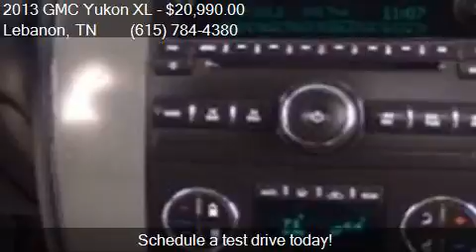2013 GMC Yukon XL SLT 1500 4x4 4dr SUV for sale in Lebanon,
This 2013 GMC Yukon XL SLT 1500 4x4 4dr SUV is for sale in Lebanon, TN 37087 at Car Request Inc..

Engine: 5.3L V8
Transmission: Automatic 6-Speed
Color: Black
Mileage: 114228
Contact Car Request Inc. 500 South Cumberland St. Suite D Lebanon, TN 37087 to test drive this 2013 GMC Yukon XL SLT 1500 4x4 4dr SUV today.